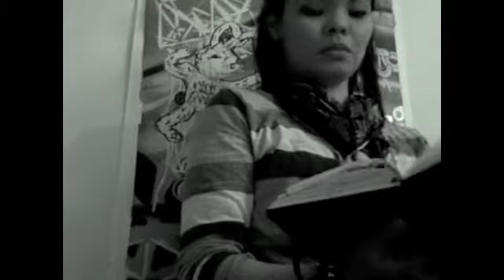JOURNEY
[Mind Eraser - The Black Keys]
ARTISTIC EXPERIMENTS, SATURDAY NIGHTS, AIRPLANES AND THAT SONG BY SUGARHILL GANG.
Ashley P. Bell, self-taught artist.